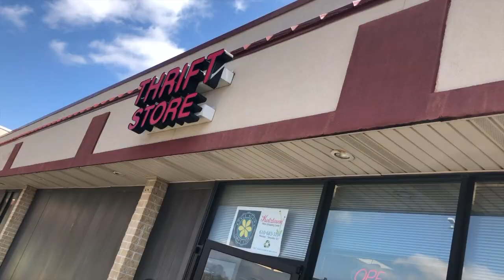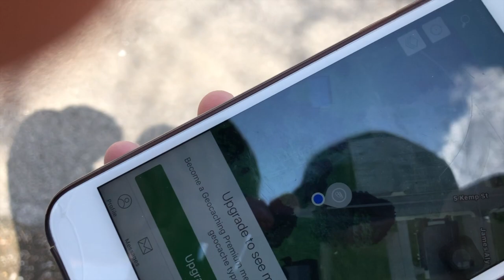WE FOLLOWED RANDOM KIDS TO A PARTY - Our KU Episode 01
this is the beginning of a journey through Kutztown University with Mike and Chris